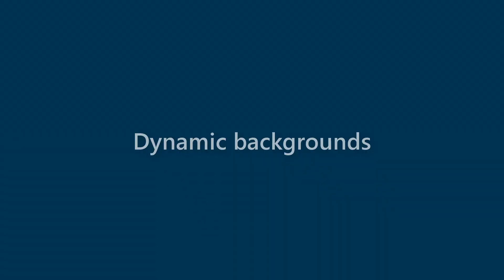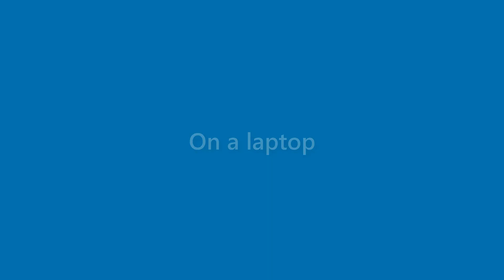Daniela Mitchell - appearance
Name Look - Daniela Mitchell - appearance. In this video we present "Daniela Mitchell" name look and feel in various scenarios.
This video will cover:
How does "Daniela Mitchell" look as a personal letterhead?
How does "Daniela Mitchell" look on a business card?
How does "Daniela Mitchell" look on a computer/laptop screen?
How does "Daniela Mitchell" look with different background colors?
How does "Daniela Mitchell" look with various fonts?